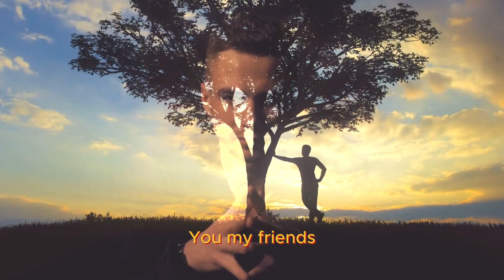How Perseverance Can Help You Overcome Any Obstacle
In this video, we're exploring the concept of perseverance and how it shapes our destiny. Perseverance is a powerful tool that can help us overcome any challenge, and it's important to remember that it's not a one-time event. Perseverance is a habit that we can build and maintain over time, and it's the key to success.

Hopefully this video has inspired you to try something new and to push yourself beyond your current boundaries. As you continue to persevere, you'll be breaking barriers and achieving the impossible!

Timestamps:
00:00 Intro
00:18 The oak tree
1:17 Stories of triumph
1:34 Marcus Aurelius
2:08 Your journey
3:42 Muhammed Ali
3:53 Ending motivation